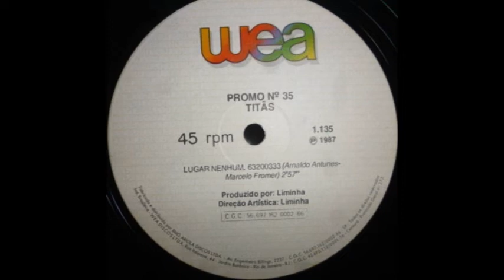Titãs – Lugar Nenhum (Versão Longa Inédita)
1987 – Remix Herrick G
Lead Vocals – Arnaldo Antunes
Written By – Arnaldo Antunes, Charles Gavin, Marcelo Fromer, Sérgio Britto, Toni Bellotto
Drums, Percussion – Charles Gavin
Guitar – Marcelo Fromer, Toni Bellotto
Bass – Nando Reis
Keyboards – Sérgio Britto